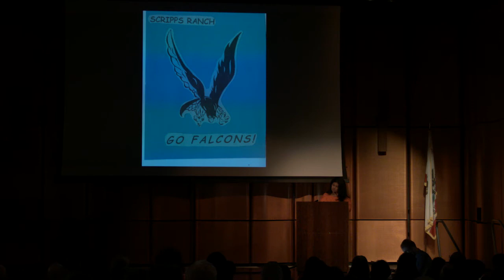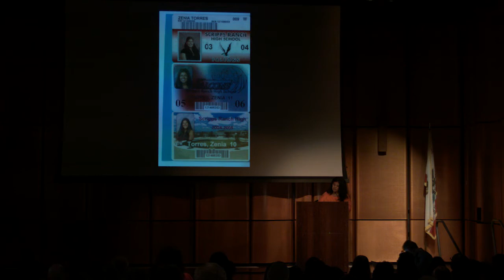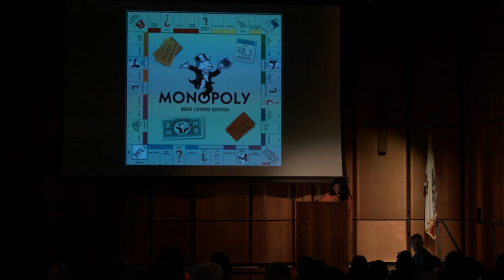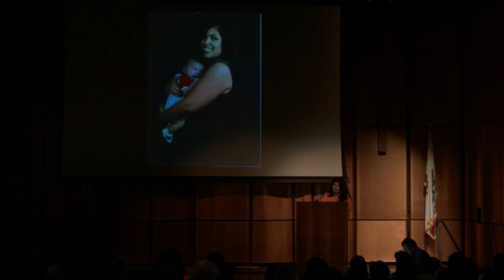Borderlines: Zenia Torres